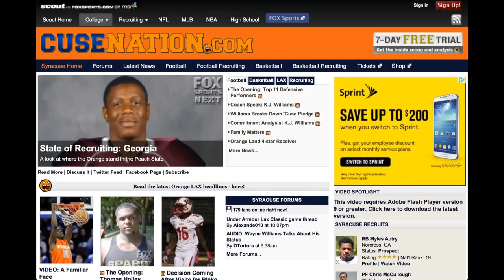2014 Syracuse commit, Patrick Carlin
Fox Sports Next caught up with 2014 Syracuse lacrosse commit, Patrick Carlin (Vestal, NY) at the Under Armour All-America Lacrosse Classic.